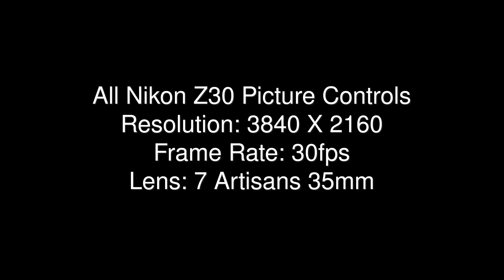All Nikon Z30 Picture Controls in 4K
In this video we showcase all the picture controls in the Nikon Z30 so that if you're looking at purchasing this camera you have a rough idea of the picture profiles to work with in this camera.